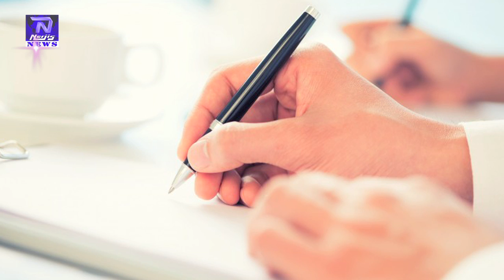Farhan Akhtar opens up about link-up rumours with Shraddha Kapoor